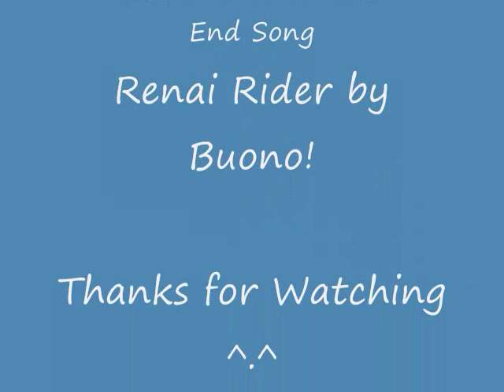Buono! Rottara Rottara Dance Cover (Lotta Love)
Hi Hi
Here is my first dance done with a dance collab group
Rottara Rottara (Lotta Love) by Buono!

I AM WEARING SHORTS LOL

it seems that i am always sick, so i never have the energy to dance lol but i tried
this dance look very easy but was a bit more difficult then i thought

Dance Collab by LuvSweetDreams